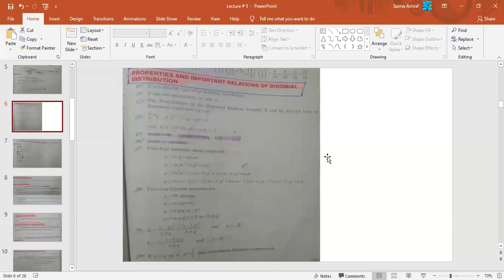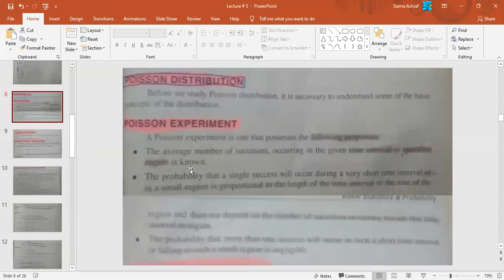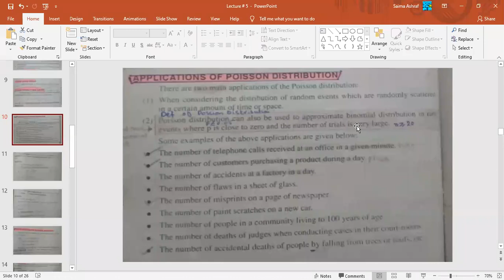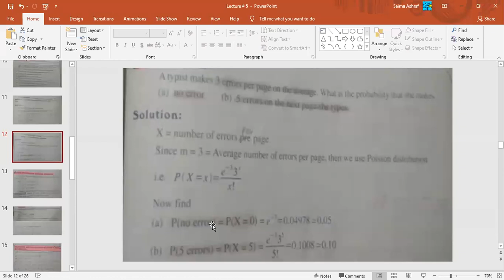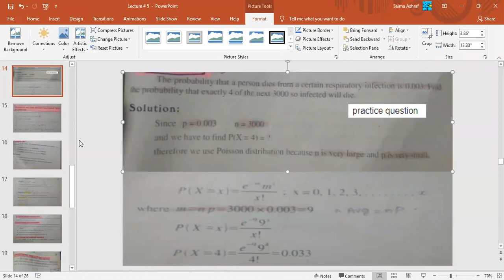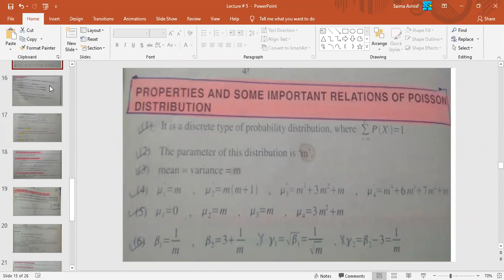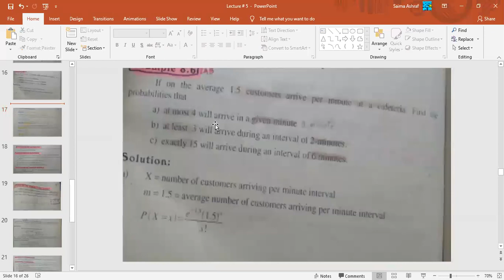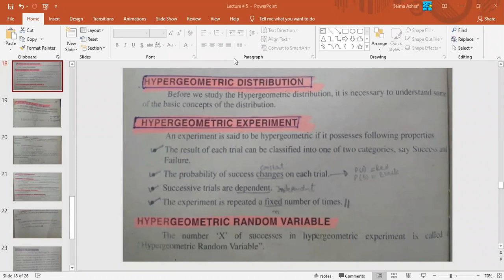| UBIT CS 2020 | 2nd Semester | Stats (Part 2) 23-11-2020 |